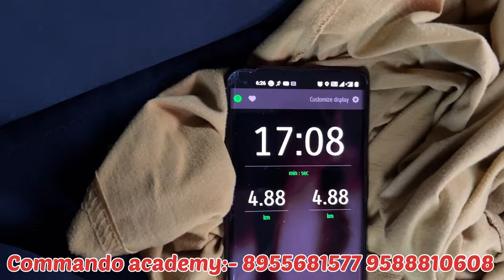5km running 17mint में करने में जान निकल गयी पहलवान की ssc gd 2024 running test